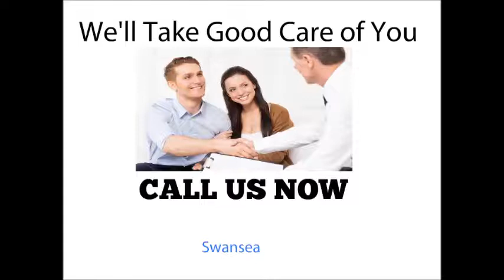Compensation Claims Solicitors Swansea UK - Call Us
Our  Solicitors Will advise You of your options and the best strategy to adopt for the best potential outcome.

Looking for the  Best compensation claims and No Win No Fee Solicitors in Swansea UK? We Will Take Good Care Of You And Advise You About Your Case.

Our expert solicitors In Swansea will guide you in taking the right steps for your compensation claims and no win no fee claim option to obtain the best outcome.

As solicitors in Swansea  we look after all sorts of cases for our clients including whiplash Injury Claims ,no win no fee,Car accident claims,compensation claims, medical negligence,accident claims, whiplash claims, truck accident claims , Family law solicitors where we act as family solicitors for one party,  and divorce settlement claims where we act for one party as their divorce solicitors,.

Our expert legal team of Compensation Claims Solicitors In Swansea will guide you  in taking the right steps for your injury claim to obtain the best outcome.

We also have are one of the best personal injury claim solicitors in Swansea and we represent personal injury claims in Swansea UK,car accident claims in Swansea  UK,whiplash injury claims solicitors in Swansea UK ,whiplash claims solicitors Swansea UK  Just to name a few. We Also Cover Truck accident claims in Swansea area and surrounding areas. We also handle car accident injury claims in Swansea and surrounding areas.

Bike accident claims and motorbike or motorcycle accident claims are two more areas where we offer our services to the local Swansea community and help victims of road accidents get the compensation they deserve. Road traffic accident claims are not always simple and require a great deal of expertise from our experienced solicitors.

"A serious injury or the death of a loved one is a devastating event. When your accident is caused by a negligent or reckless action, you are  entitled to compensation under the law". No win no fee solicitors in Swansea UK understand the severe impact an accident can have on your life and your family’s life. Our solicitors are skilled negotiators and litigators committed to pursuing maximum compensation in all personal injury cases.
We are Protecting the Rights of Accident and injury Victims in Swansea UK.

"When you are injured in a motor vehicle accident, construction accident, slip and fall, or any other type of accident, the cost to you can be severe. The only way to ensure you receive just compensation to cover your medical expenses, lost wages, pain and suffering, and other damages is to hire an experienced solicitor in Swansea" a Source said..

Each of our Swansea Solicitors is highly skilled in handling all types of no win no fee cases.

As One of the best solicitors in Swansea  We are trained and experienced litigators and have successfully negotiated hundreds of settlements. We know how to vigorously advocate for our clients interests and we have the track record to prove it.

You may be entitled to a personal injury compensation claim if you have been injured in an accident due to no fault of your own, Perhaps in a car crash, an accident at work or accident in a public.
We also handle criminal injuries compensation cases where you have been a victim of a crime and need the best criminal injury compensation advice from a solicitor local to Swansea UK.

besides our compensation claims solicitors in Swansea UK practice, and our No Win No Fee Solicitors Swansea UK service  services- we also act for  medical negligence solicitors Swansea, family law solicitors Swansea ,   personal injury solicitors Swansea  . Other areas of accident claims we deal with are  whiplash injury claims solicitors Swansea, car accident claims solicitors in Swansea and indeed truck accident claims in Swansea UK.
- this covers the main areas of law we cover but we handle any legal case you being to us. we also handle emergency room malpractice claims and hospital malpractice claims

Also Listed Under no win no fee lawyers Swansea UK .

compensation claims solicitors Swansea UK